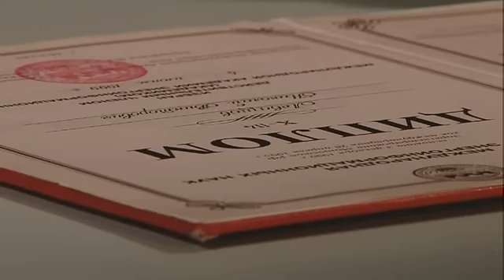"Россия-1" скрыла интервью Н. Левашова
8 декабря 2011 года по инициативе телеканала Россия-1 было записано часовое интервью с Николаем Левашовым. Самовыдвижение Н.В. Левашова кандидатом на должность Президента России было неожиданным и вынудило центральные телеканалы запастись хоть какими-нибудь материалами о будущем кандидате, чтобы не ударить лицом в грязь, в случае «непредвиденных обстоятельств» -- законного вступления Н.В. Левашова в предвыборную борьбу за власть в России... Однако, это интервью, точно так же, как и предыдущее, не увидело эфира, т.е. было сокрыто от зрительской аудитории. Предвидя такой шаг демократических СМИ, мы выкладываем полный вариант интервью, запись которого велась параллельно с операторами телеканала Россия-1. Любой материал о Н.В. Левашове вызывает у зрителей устойчивый, постоянный интерес. И это интервью не стало исключением...
Рассения - русский портал - это портал входа на лучшие сайты. От Вас что-то скрывают? Тогда зайдите сюда - всегда правдивая информация.

На болгарском сайте Н.Левашова в Разделе книги есть все книги на русском языке